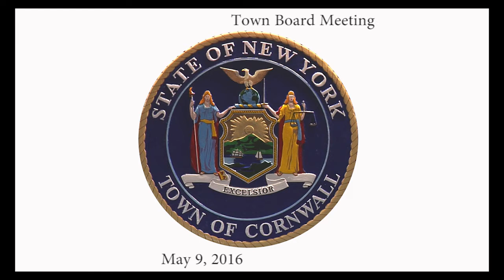Town of Cornwall 5/9/16 Board Meeting